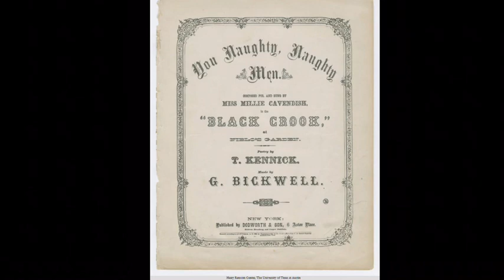You Naughty, Naughty Men from The Black Crook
"You Naughty, Naughty Men" from "The Black Crook" performed by Libby Dees and  Adam Roberts